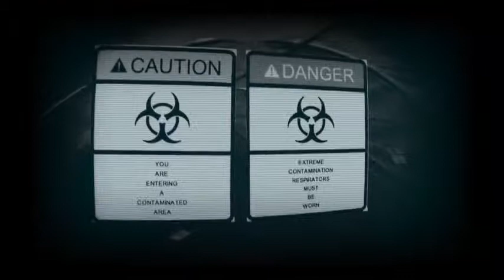Best Dubstep [THE INVASION EARTH]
They Came From Outer Space
powered by RGSpider√Productions™